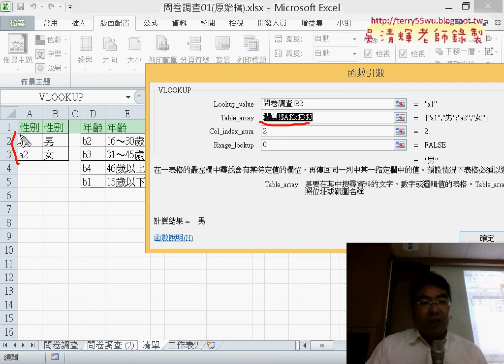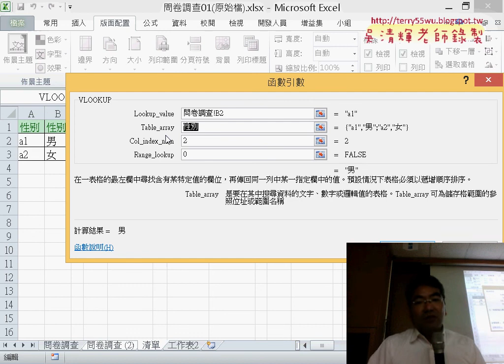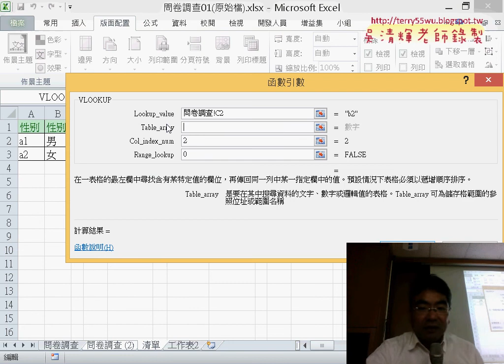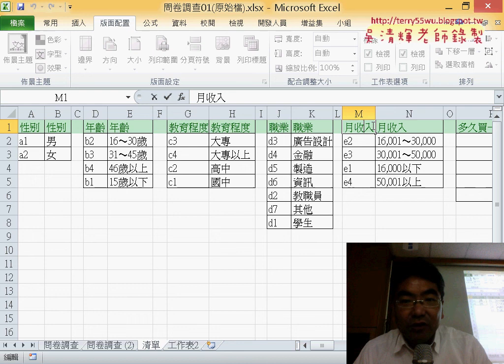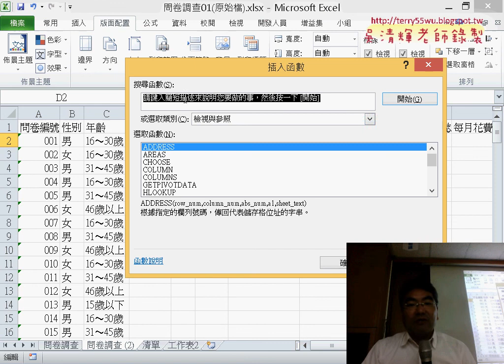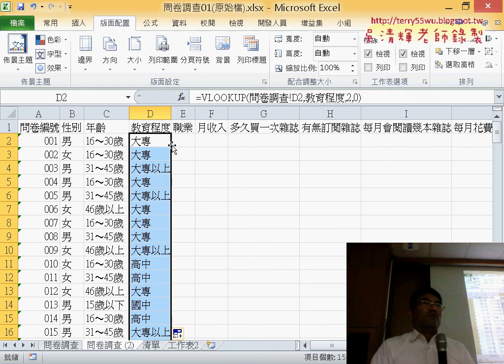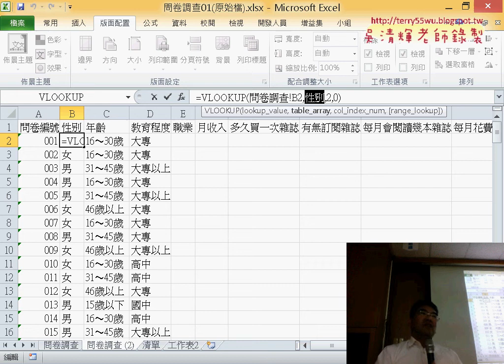09 定義名稱與VLOOKUP函數